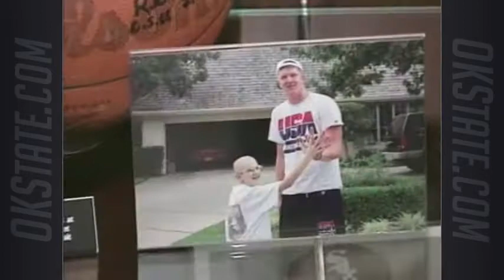Eddie Sutton Show - 1994-95 Ep 2: Bank IV Classic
Oklahoma State head coach Eddie Sutton and host Bill Teegins look back at the Cowboys' run in the Bank IV Classic at ORU's Mabee Center, where OSU posted wins over Appalachian State and Texas A&M.

OSU returned home to Gallagher-Iba Arena, where they defeated Tulsa 93-88. Tom Dirato's "Off the Court" features the musical talents of Cowboy freshman Jason Skaer.